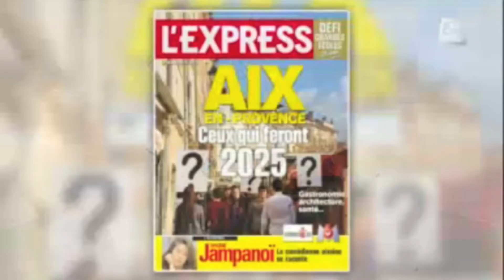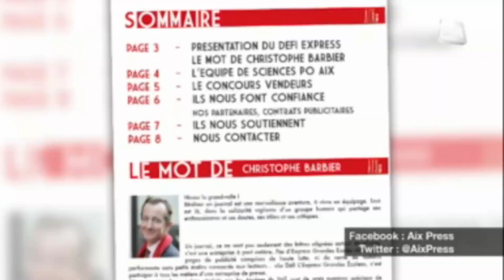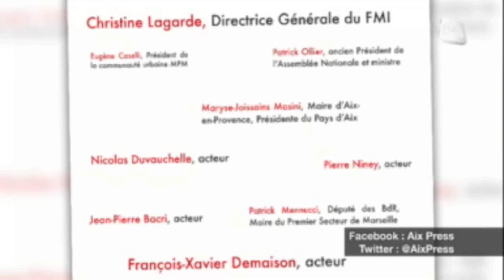Les Aixpressés invités du MIDI 30 de LCM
Le 5 mars 2013, le MIDI 30 de LCM a reçu Marine Purson, la rédactrice en chef du défi et Romain BONED, le coordinateur pour présenter le travail des Aixpressés.